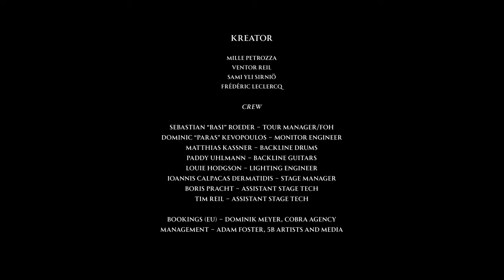KREATOR • "Strongest of the Strong" l Live Motocultor 2022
Kreator filmé pendant leur concert au Motocultor 2022.

"Strongest of the Strong" issu de l'album 'Hate Über Alles'.

Mix & mastering 👉 Romain Pasquier

Impuls' Live ©️ 2022.